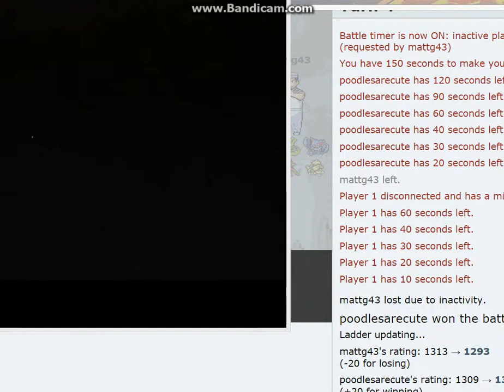Monstrum Randomness Let's Play Monstrum Pt. 1